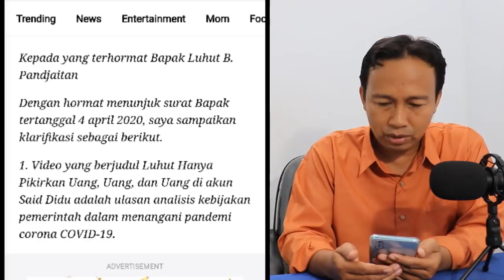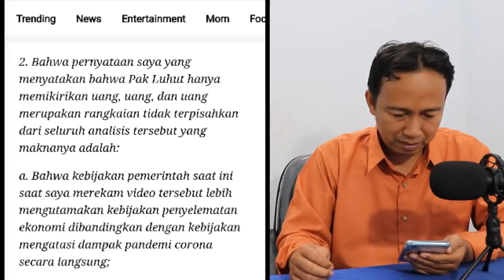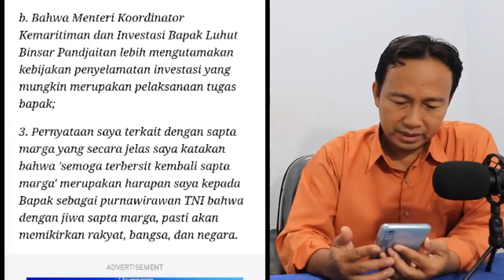AKHIRNYA!! SAID DIDU KIRIM SURAT KE LUHUT BINSAR PANDJAITAN JELASKAN MAKNA VIDEO VIRAL DUIT-DUIT